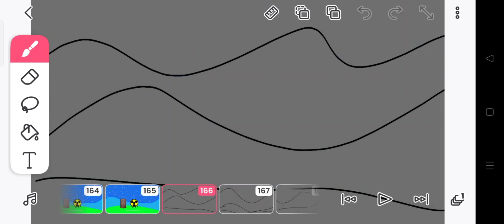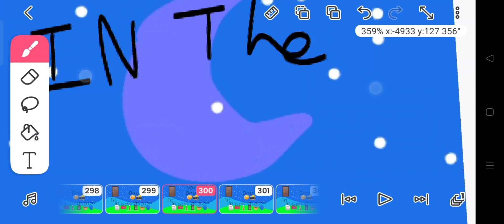O.R.: 1 AAA